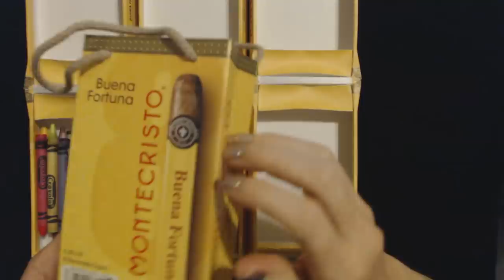ASMR Request | Crayons In A Cigar Box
You can smell this video.  Admit it.

Someone asked me to make a video featuring the sound of wax sticks being moved around gently in a cigar box.  I couldn't find a regular-sized cigar box, but I did find four smaller ones, so we'll go with that.